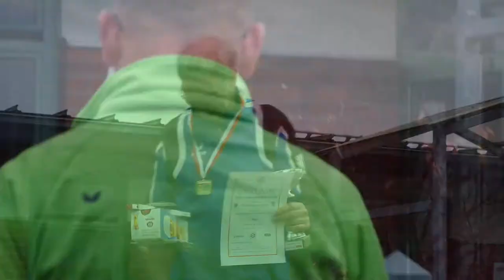Offene Brandenburgische Meisterschaften im Skispringen und der Nordischen Kombination